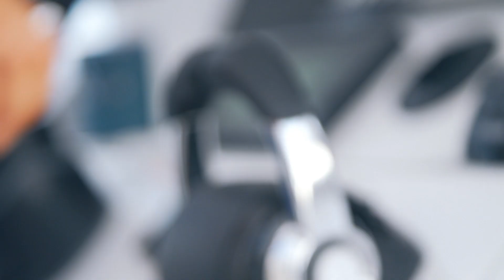2020 Regulator Fleet Compilation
Check out the new 2020 Regulator models! Contact your local dealer to take a test run and experience the legendary ride Regulator is known for. Start living your new offshorelife now!